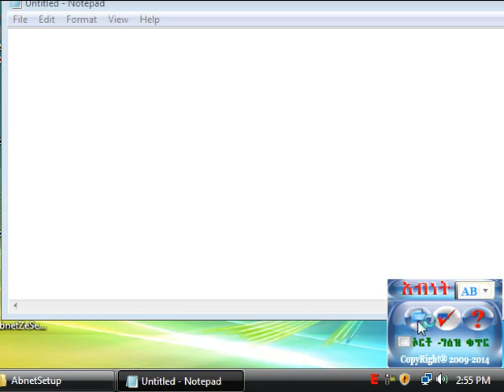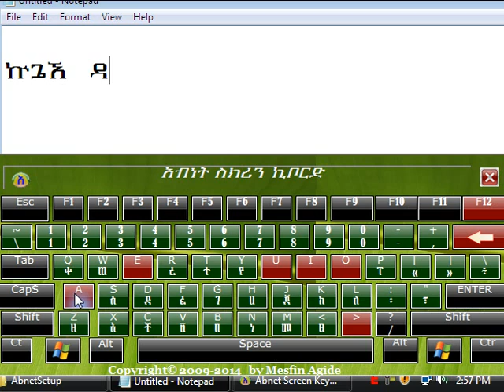AmharicTutorial6.flv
Writing Amharic and Tigrnya Extended Character using  Previous Amharic Keyboard  requres to touch more than three keys. But now using Abnet Keyboard Input Manager All extended characters are writable only with one key.